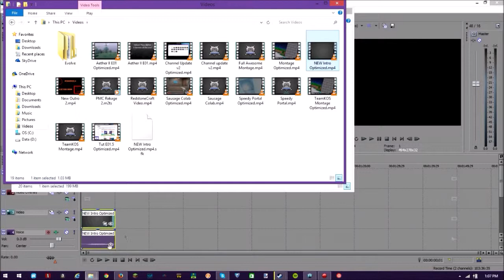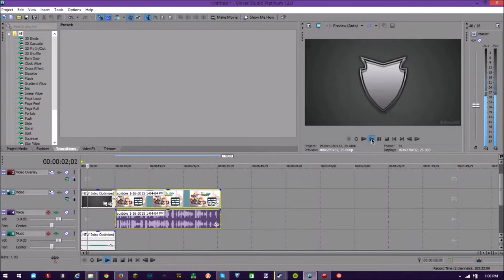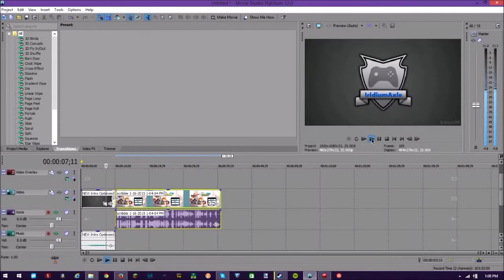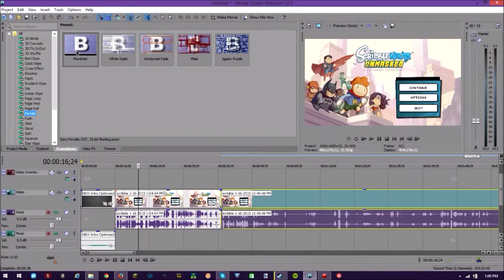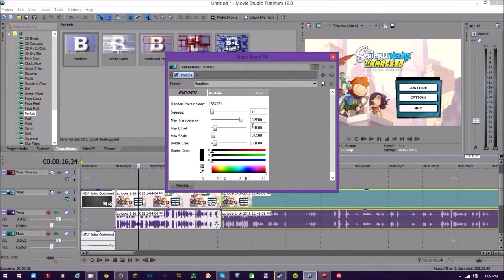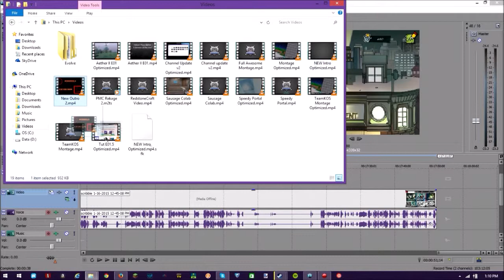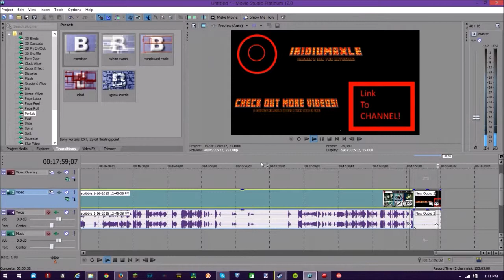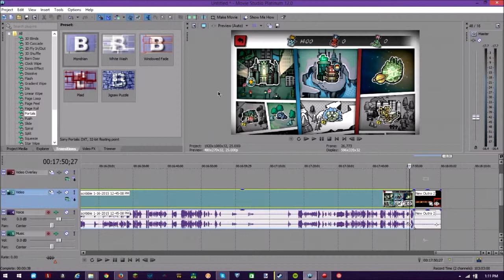Tutorial E04: How To Use Movie Studio Platinum 12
KABLAM Tutorial comin at ya'